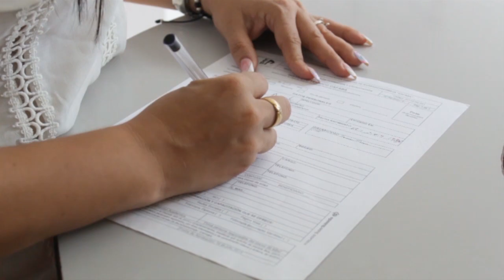Inscripciones abiertas en el Instituto técnico de Cafaba